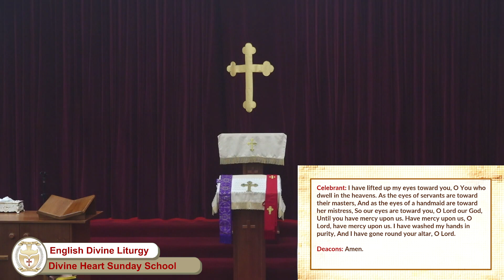Divine Liturgy (English) | 12.08.23 Divine Heart Sunday School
Divine Heart Sunday School Divine Liturgy. Celebrated by Fr. Daniel Kochou, under the auspices of His Grace Mar Mari Emmanuel, Bishop of Christ The Good Shepherd Church.